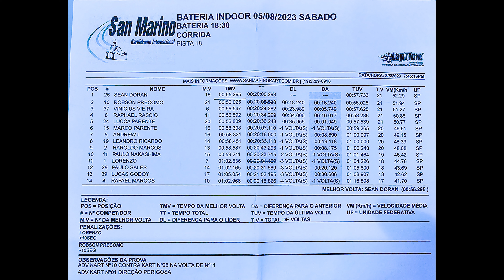Kart San Marino